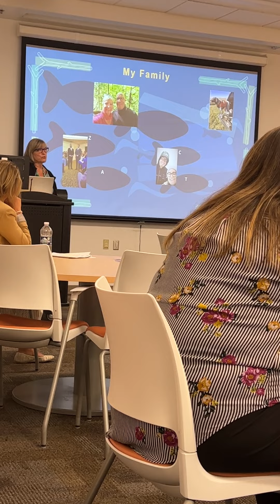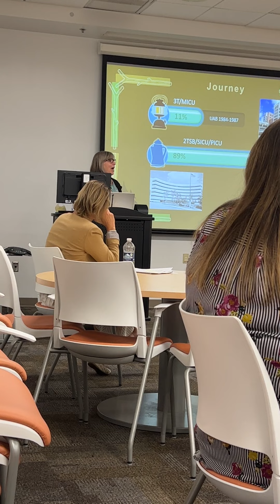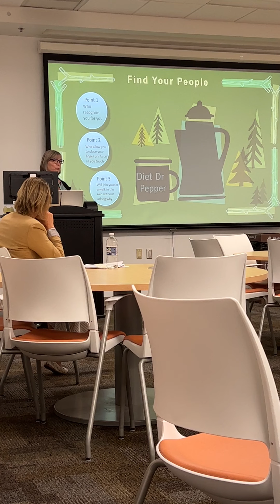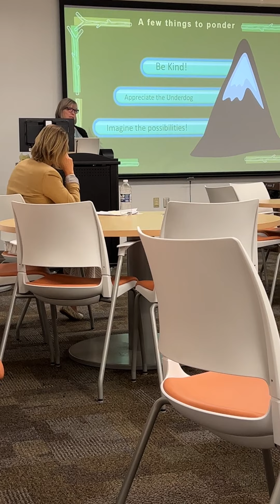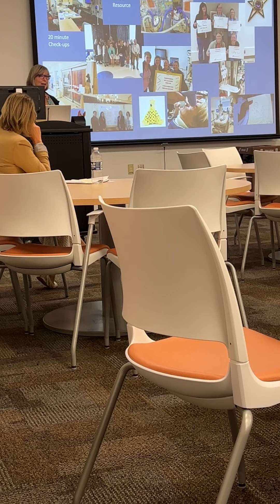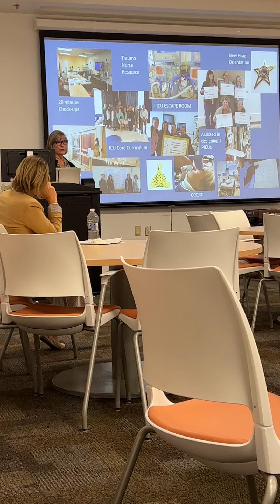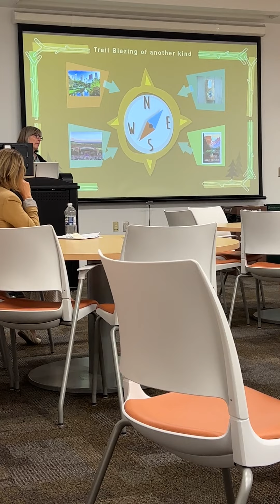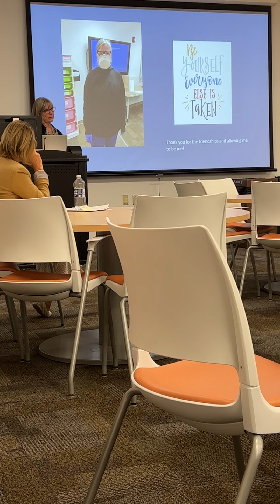Lori’a Last Lecture